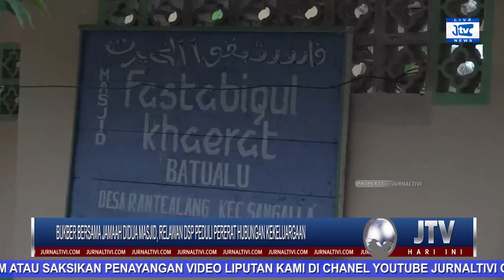GANDENG PEMUDA KRISTEN BATUALU, RELAWAN DSP PEDULI BERBUKA BERSAMA UMAT MUSLIM DIAKHIR RAMADHAN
www. jurnaltivi.com merupakan portal berita, yang hadir dengan konsep multiplatform.